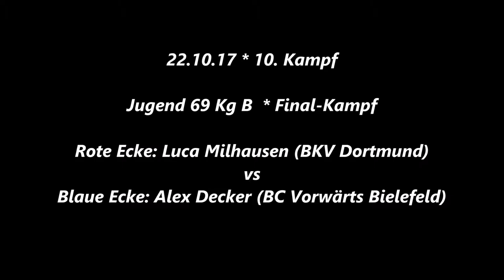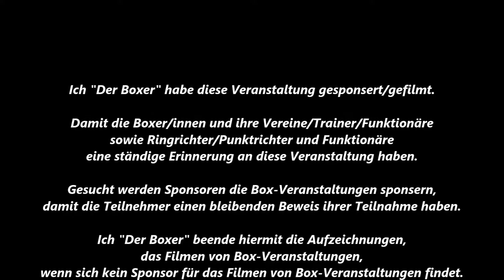728 * Der Sportler * Boxen * L. Milhausen (BKV Dortmund) vs. A. Decker (Vorw. Bielefeld)22.10.2017